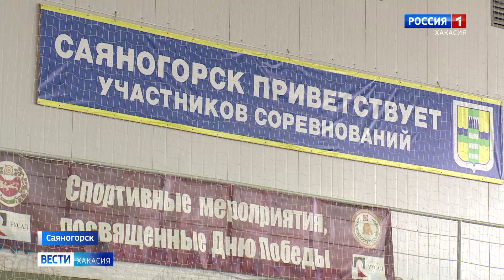В канун Дня металлурга в Саяногорске прошла спартакиада работников предприятий РУСАЛа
В Саяногорске завершилась спартакиада работников предприятий РУСАЛа. Соревнования традиционно проводятся в преддверии Дня металлургов. Победителей определяли в 10 дисциплинах. Кстати, в этом году поучаствовать решили и девушки.